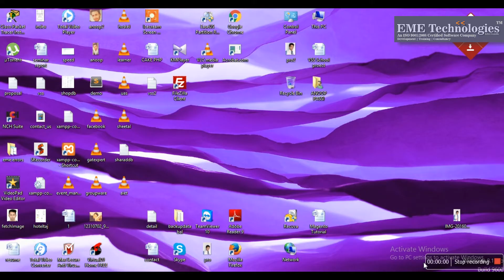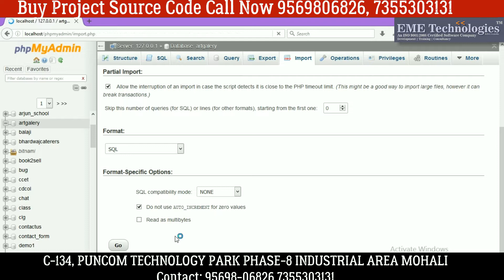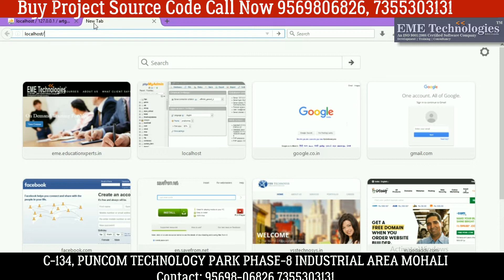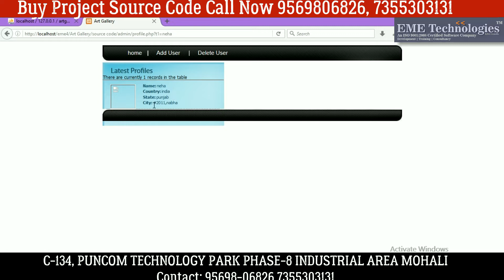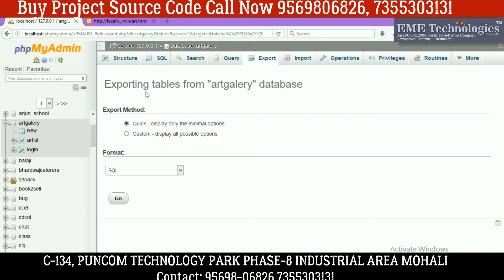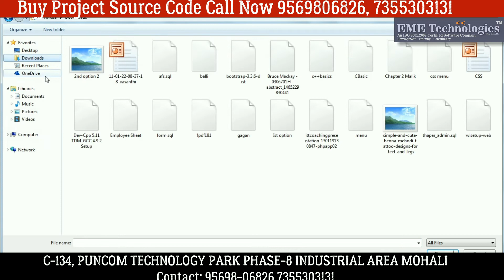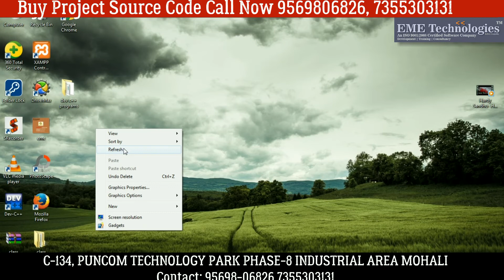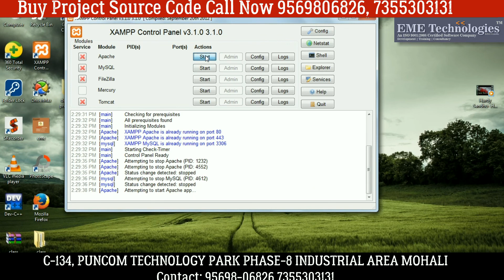How to Create Art Gallery PHP Website | Download PHP Project Source Code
how to create photo gallery in php and mysql
php mysql shopping cart project ecommerce website source code
php photo gallery with mysql tutorial
display a dynamic image gallery with php mysql
display a dynamic image gallery in php mysql
art gallery project in php download
how to crate photo gallery in php
php photo gallery tutorial
how to upload image to website
how to create a php gallery
dynamic photo gallery using php and mysql
image gallery tutorial css and html
create photo gallery using php mysql
create photo gallery in php mysql
upload image to website using html
art galery in php
php photo gallery
php photo gallery with mysql
dynamic photo gallery for website
dynamic photo gallery in php
create photo gallery in php
php mysql ajax project tutorial
can learn how to create a photo gallery
show you how to create a photo gallery
how to create a photo gallery using php
learn how to create a simple php gallery
how to create a php gallery part 1
63 how to create a php gallery part
to create a photo gallery using php and
to create a php gallery part 1 html
lightbox image gallery
image gallery css